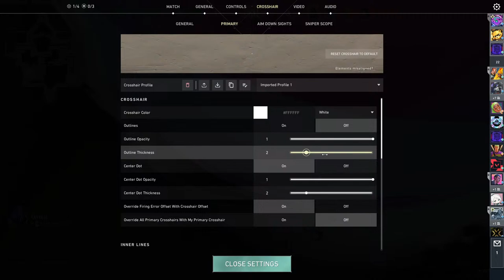Radiant kese jaav? || Valorant || Scare Stone Gamer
Hi, I'm Scare Stone Gamer aka Vrund, your fellow Indian content creator from Gujarat.

pls Support me UPI id :- 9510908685@fam

You can find quality games, content, on my channel. My goal is to be one of the best and showcase a prime caliber streaming atmosphere where I can hope to represent India internationally through my streams, Gameplay, and solitary performance.

► GEAR  ◄
Mouse : Ant Esports GM50
Keyboard : Cosmic Byte CB-GK-07
Headphone : Normal Headphones

►About me
• Vrund Patel
• I'm 18
• Full-time Live Streamer/content creator
• Vadodara, Gujarat.